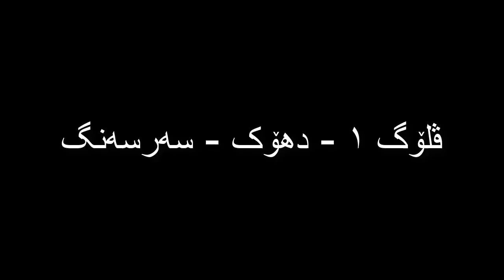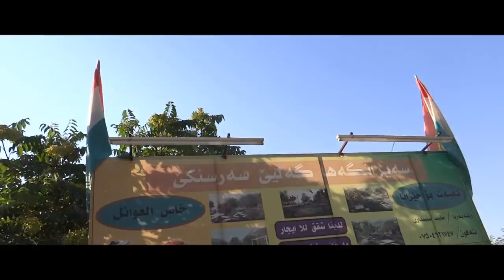ڤلۆگێک له‌ دهۆکه‌وه‌ (له‌بان چیای گارا)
بۆ هه‌ر ڕیکلامێکی بازرگانی په‌یوه‌ندی به‌م ژماره‌یه‌وه‌ بکه‌ :- 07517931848
به‌خێربێن بۆ چه‌ناڵی فه‌رمی سه‌رمه‌د کاکه‌
له‌م چه‌ناڵه‌ (زانیاری ، کۆمیدی ، چیرۆک ، گه‌یمینگ ، ڤیدیۆی ترسناک ...هتد) ببینه‌

SARMADKAKA